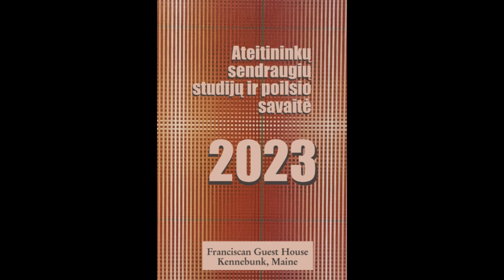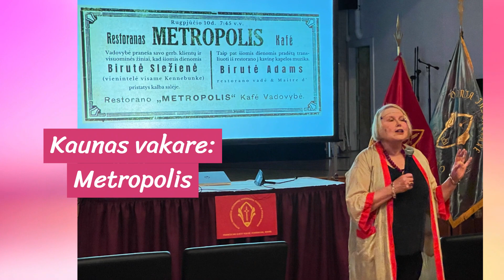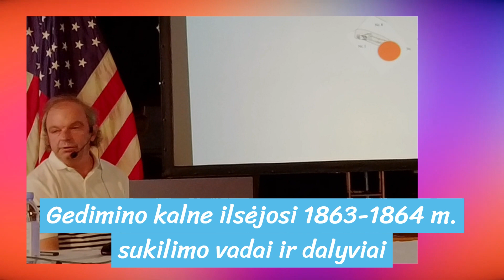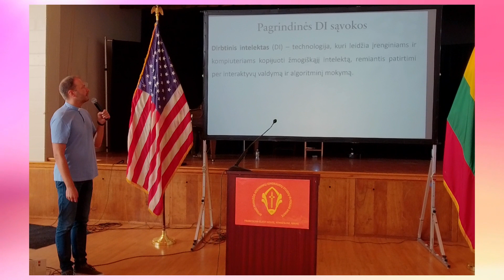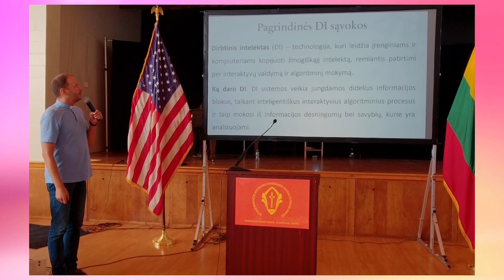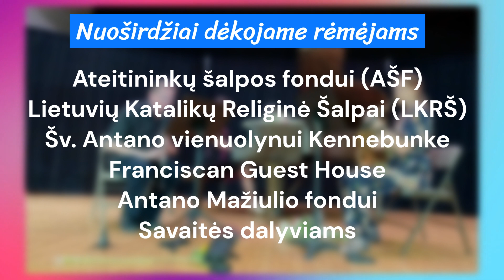2023 Kennebunk Savaite - Ateitis Week 2023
Akimirkos